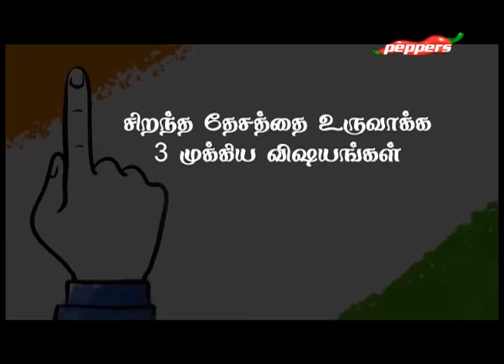சிறந்த தேசத்தை உருவாக்க என்ன செய்ய வேண்டும்? சத்குரு விளக்கம் | Sadhguru Vaasudev|PeppersTV|6 Mar 20